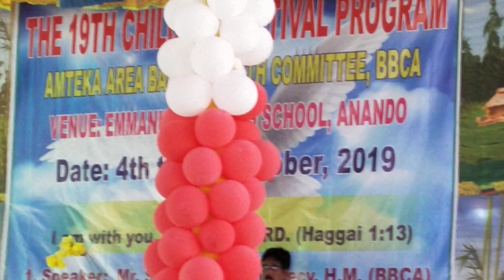Festival ho festival song || Amtika area CF program || Christian worshipping song